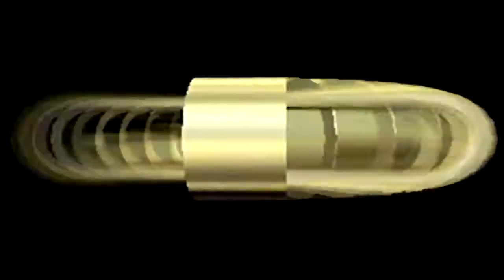[Retro Gaming] Mario Kart 64: Mushroom Cup (150cc)Very Hard Mode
TRUE Hard Mode (US Version)
81163344 FFFF
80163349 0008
8016334A  0008

Always Advance
8128EFF0 0000
8128EFF2 0000